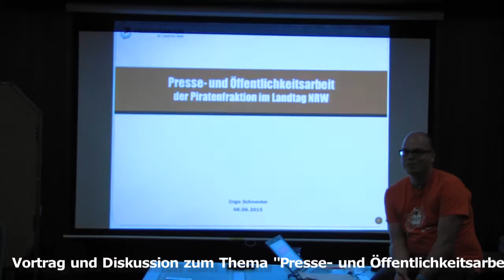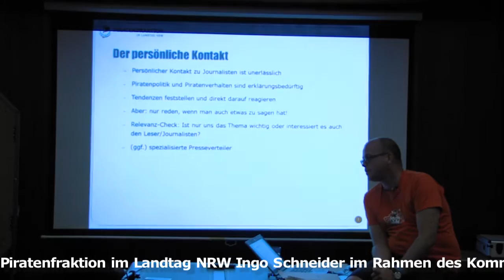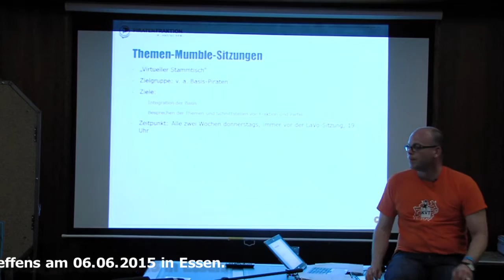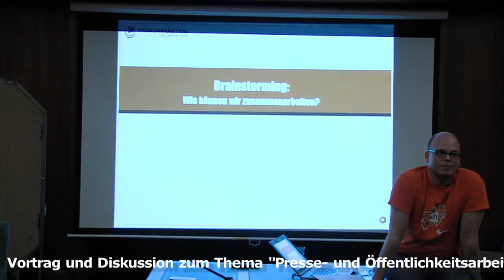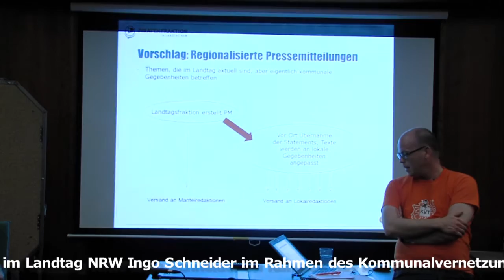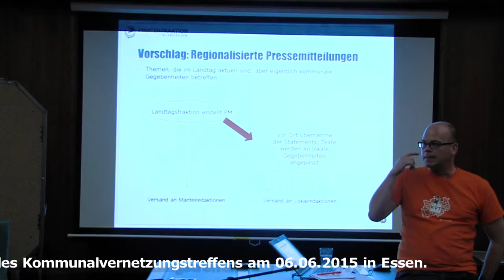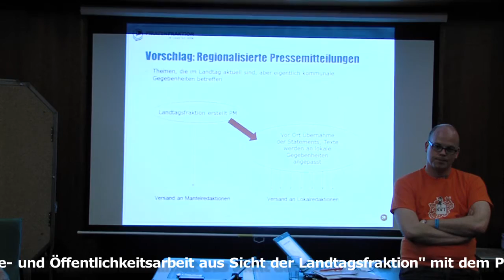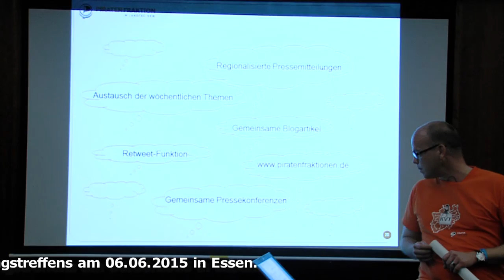Pressearbeit aus der Sicht der Landtagsfraktion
Vortrag und Diskussion mit Ingo Schneider, Pressesprecher der Piratenfraktion im Landtag NRW.